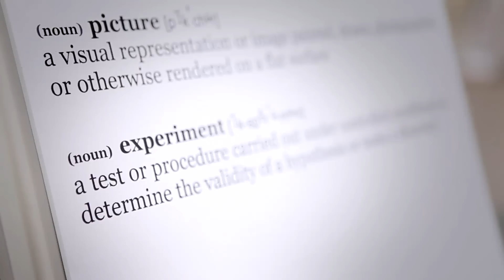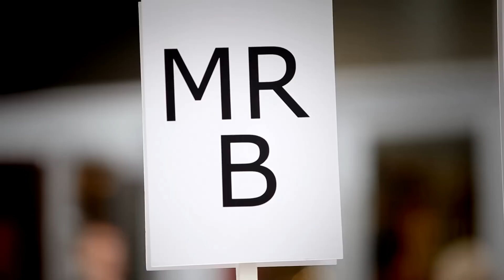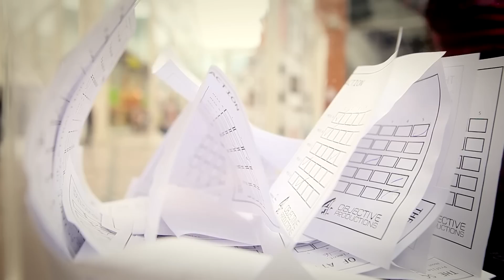Profile Pictures - Science of Attraction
With social networking and online dating becoming more and more popular, the images we choose to represent ourselves online have a massive impact upon how we're perceived. But what do these photographs say about us? Find out more in this video for Channel 4's Science of Attraction; introduced by Derren Brown and presented by Kat Akingbade and Charlie McDonnell.